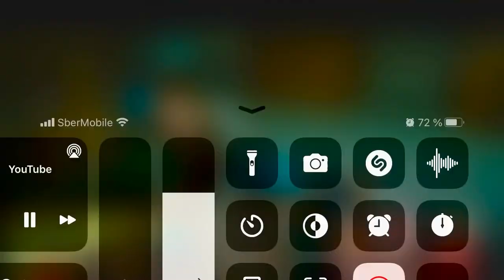Наша Раша Начальнике совсем писдес